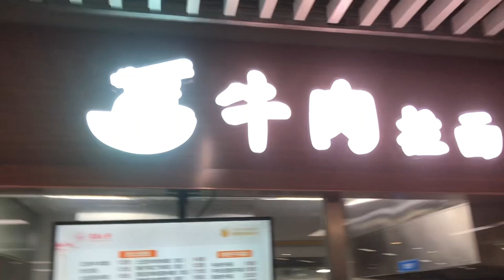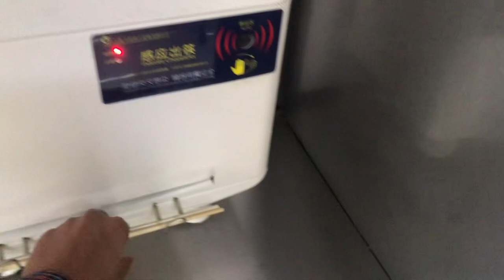Ramadan Iftari In China | Students In China | Donghua University